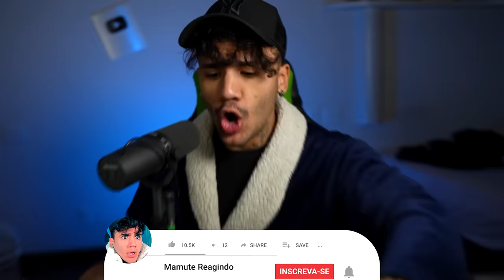Tiktokers fizeram SKIBIDI TOILET na Vida real! (TIKTOKERS ENGRAÇADOS)